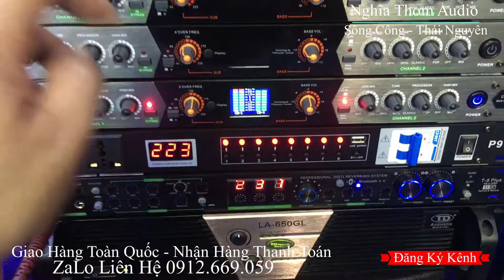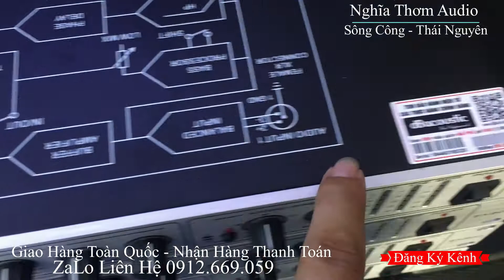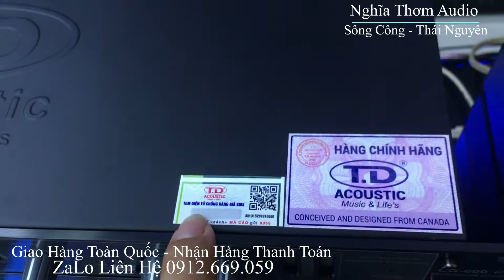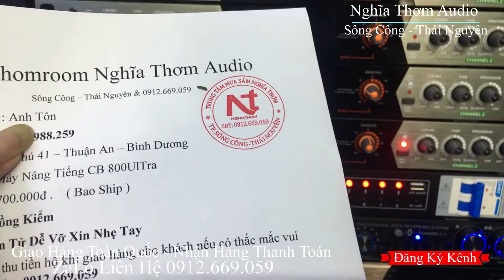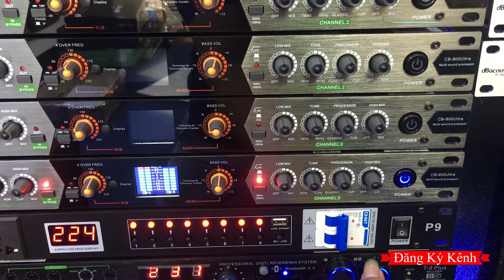Những Mẫu Máy Nâng Tiếng Hay Mới Đáng Mua Nhất Hiện Nay Có Tại Nghĩa Thơm Audio LH 0912.669.059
Sản Phẩm Chính Hãng Bảo Hành 12 Tháng